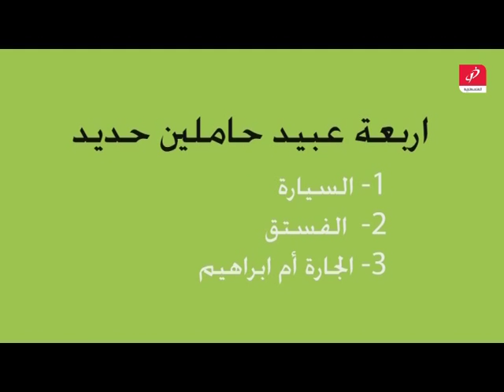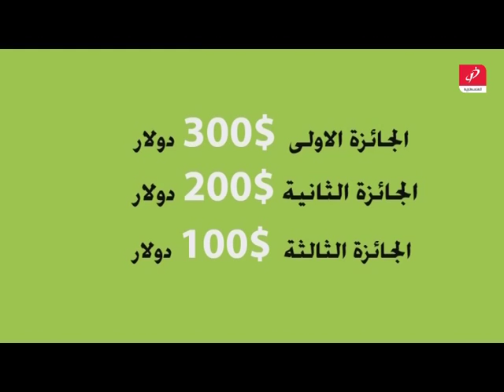حزازير الحجة وصفية - ح 3 - برعاية شركة حضارة .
قناة الفلسطينية 11219 نايل سات أفقي
برنامج حزازير الحجة وصفية
برعاية شركة حضارة أكبر شركة إنترنت فلسطينية